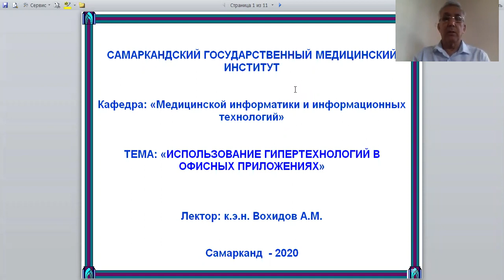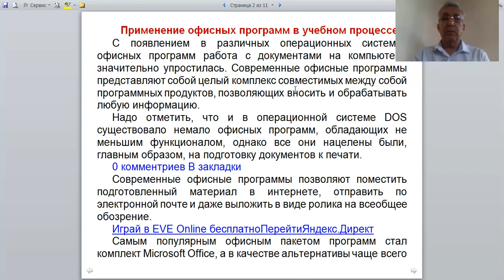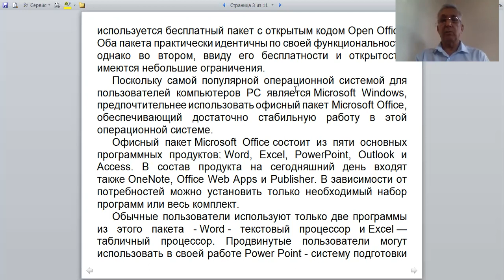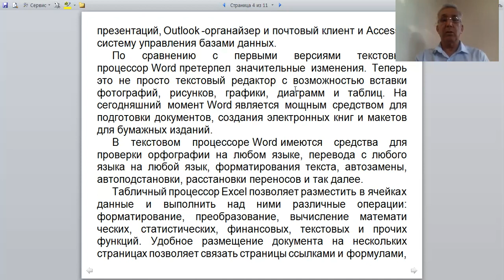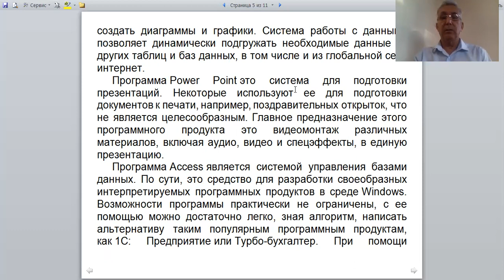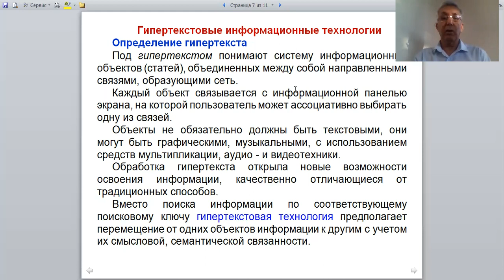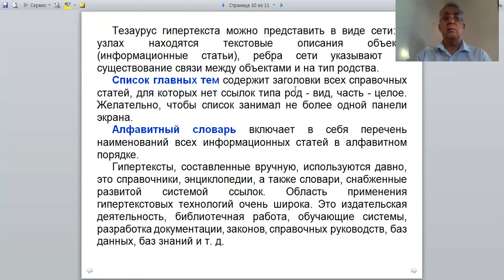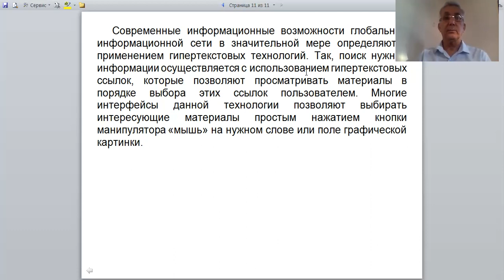ИСПОЛЬЗОВАНИЕ ГИПЕРТЕХНОЛОГИЙ В ОФИСНЫХ ПРИЛОЖЕНИЯХ